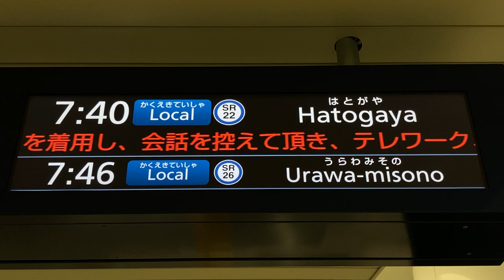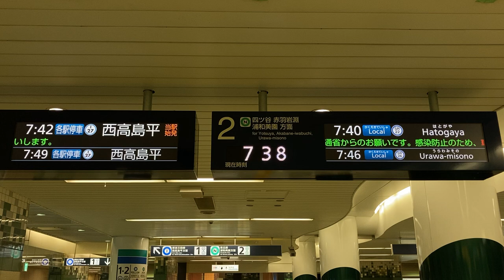東京メトロ南北線 LCD発車案内(発車標) 白金高輪駅改札